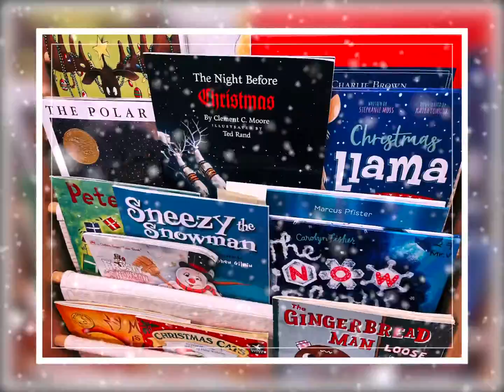Winter Break Celebration